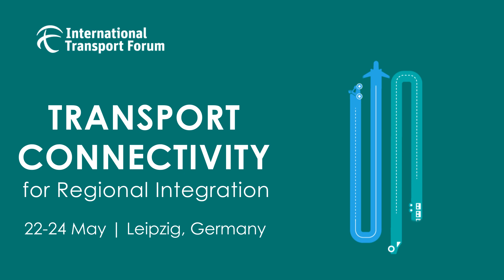Volker Noeske, Head of DEKRA Technology Centre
Interview with Volker Noeske, Head of DEKRA Technology Centre at the International Transport Forum 2019 Summit on “Transport Connectivity for Regional Integration” which was held from 22 to 24 May 2019 in Leipzig, Germany.